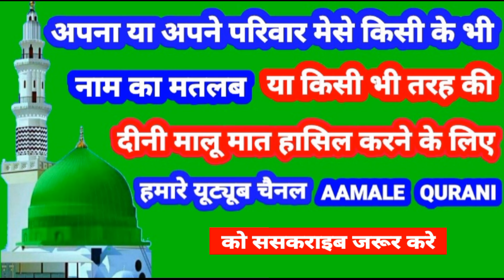Muti Name Ki Meaning In Urdu | Muti Name Ka Matlab Kya Hota Hai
👉  Assalam Walekum Dosto Istaqbal Hai Apka Hamare Youtube Channel Aamale Qurani Me Aaj Ki Is Video Me Aap Janenge ( Muti ) ( मुती ) ( مطیع ) Name Ka Matlab Kya Hota Hai 👇